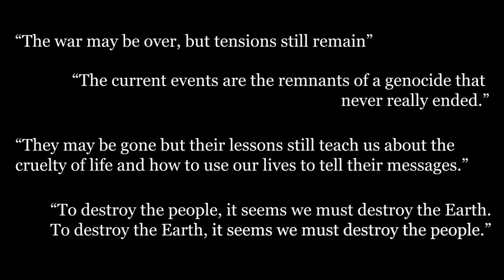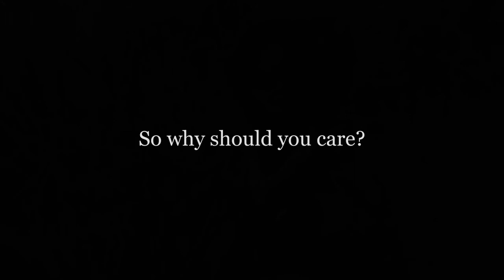Conflict in the DRC: Why should you care?